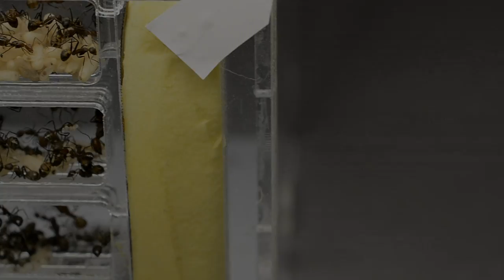Hogyan nevelj hangyakolóniát? - 7. rész